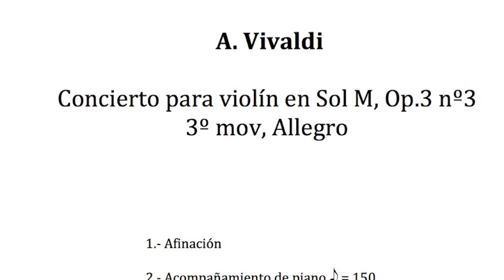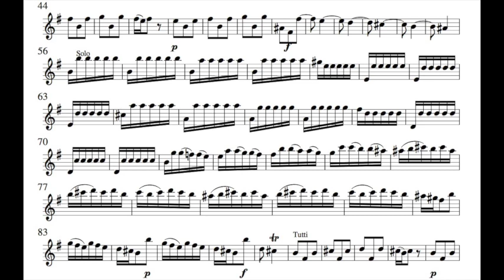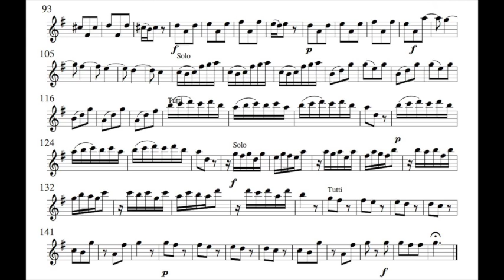Vivaldi, Violin Concerto en Sol M, op.3 nº3, 3º mov. - Acompañamiento rápido